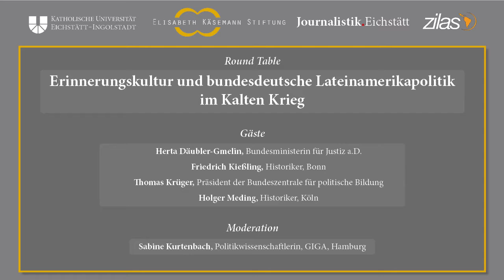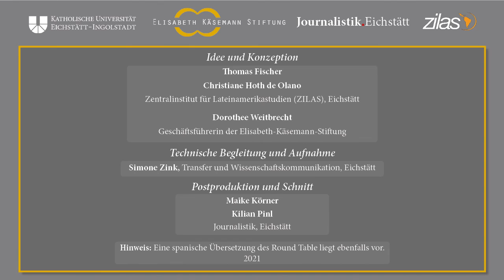Round Table - Erinnerungskultur und bundesdeutsche Lateinamerikapolitik im Kalten Krieg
GETEILTE GESCHICHTE: Chile und Deutschland in den 1970er Jahren. Im Fokus des Round Table mit profilierten Expertinnen und Experten stehen die außenpolitischen Strategien der Bonner Republik in Bezug auf die chilenische Diktatur und die deutsche „Colonia Dignidad“ in Chile und die Frage, ob der bundesdeutsche Umgang mit der NS-Vergangenheit das staatliche Handeln beeinflusste.